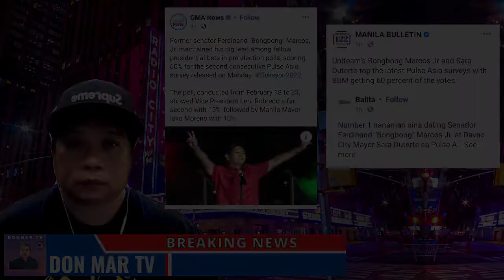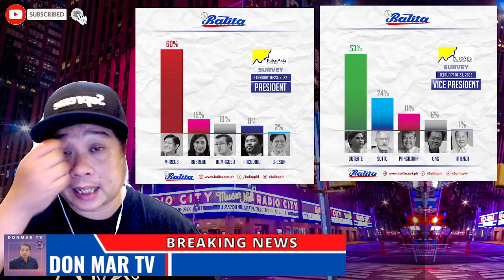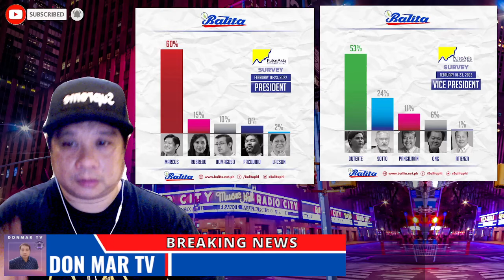GoodNews BBM Sara Tandem,Survey Leni Lacson Sotto Doc Willie Isko Pacquiao Election 2022 Duterte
PINAS HOT NEWS TODAY MARCH 14, 2022
JUST NOW: GoodNews BBM Sara Tandem,Survey Leni Lacson Sotto Doc Willie Isko Pacquiao Election 2022 Duterte